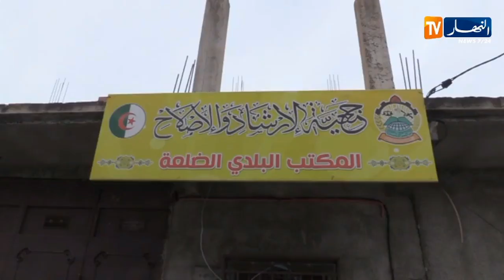أم البواقي/ قافلة شبانية تضامنية لمساعدة الفئات الهشة بالضلعة